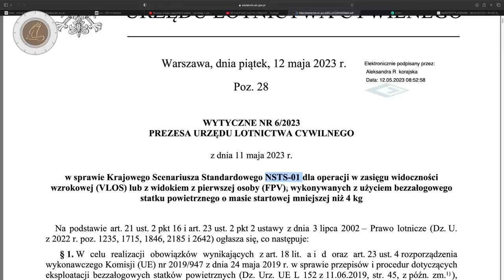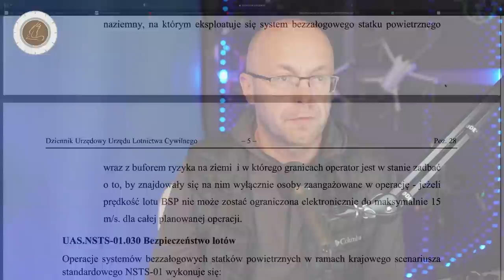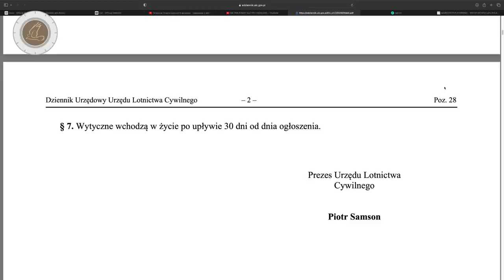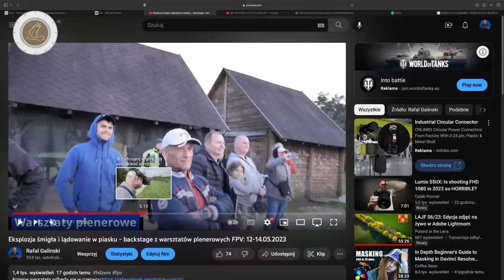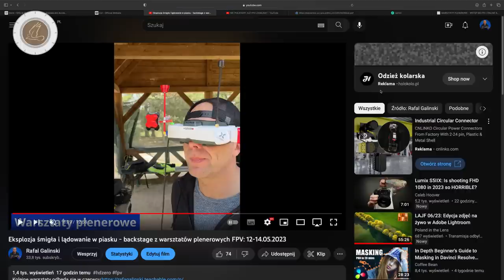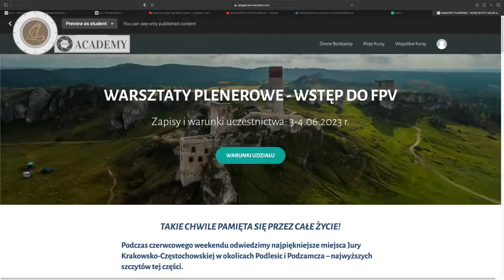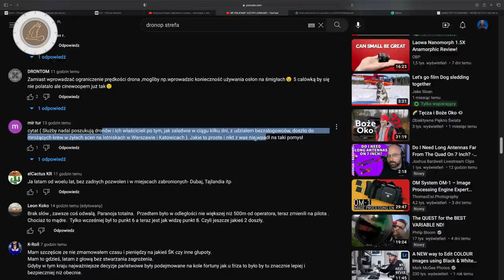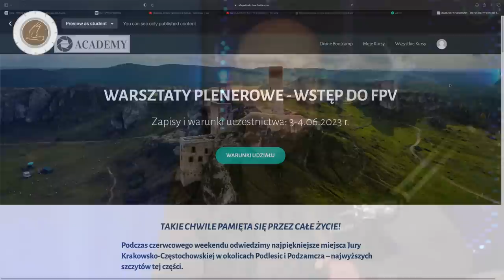Zmiany w przepisach dla NSTS-01: (NIE)LEGALNE loty FPV? || Latająca Kawka 282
🕑 TIMESTAMPS:

0:00